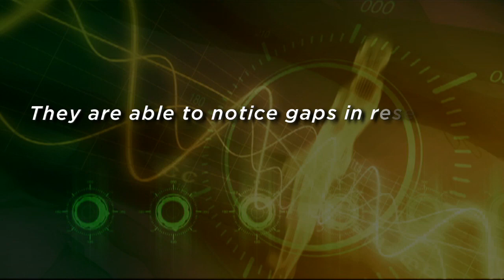An untapped resource for comparative effective research: the voice of patients from social media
How to engage patients as partners in patient-center outcome research? Researchers from Marshfield Clinic Research Foundation, together with Drexel University, University of Wisconsin – Madison, Scripps Research Institute, and Huazhong University of